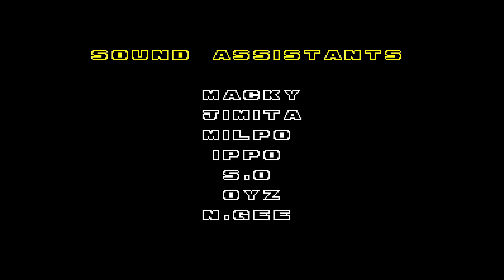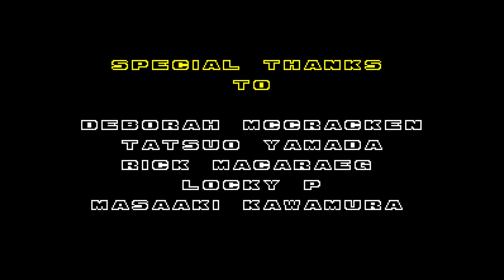[TAS] Super Sonic God in Sonic the Hedgehog 2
This is a Tool-Assisted Speedrun.

This is a speedrun of Sonic the Hedgehog 2 as Super Sonic God. Hack made by @darkelgaminghd4986.

✩ Game Description ✩
Sonic the Hedgehog 2 is a 1992 platform game developed by Sega Technical Institute (STI) and published by Sega for the Sega Genesis. It follows Sonic as he attempts to stop Doctor Robotnik from stealing the Chaos Emeralds to power his space station. Like the first Sonic the Hedgehog (1991), players traverse side-scrolling levels at high speeds while collecting rings, defeating enemies, and fighting bosses. Sonic 2 introduces Sonic's sidekick Miles "Tails" Prower, controllable by a second player. It features faster gameplay and larger levels, a multiplayer mode, and special stages featuring pre-rendered 3D graphics.

⏱ Timecodes:
▶ 0:00 - Emerald Hill
▶ 1:36 - Chemical Plant
▶ 3:07 - Aquatic Ruins
▶ 4:43 - Casino Night
▶ 6:44 - Hill Top
▶ 8:34 - Mystic Cave
▶ 10:09 - Oil Ocean
▶ 11:50 - Metropolis
▶ 15:16 - Sky Chase
▶ 17:25 - Wing Fortress
▶ 19:01 - Death Egg
▶ 19:45 - Super Sonic God Ending
▶ 20:58 - Credits
▶ 23:27 - Ending